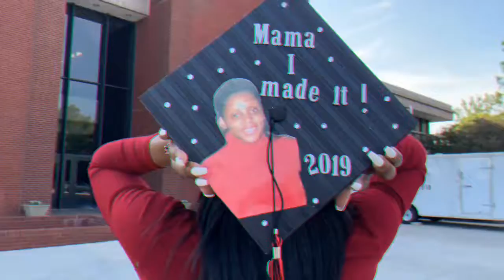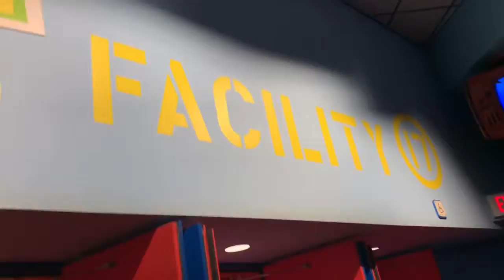I WENT TO DISNEY WORLD !! | VLOG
I went to disney world for the first time & it poured down raining 😩!

Recent videos ⬇️⬇️⬇️

- Fun Spot Adventure Park

- I took a road trip vlog

- Prom 2019 Vlog

- I got drunk | STORYTIME

- When I realized I like... | STORYTIME

- Errions 3rd Birthday | VLOG

- Would you rather have a thot daughter or gay son? | HIGH SCHOOL EDITION

- My first valentine | Vlog

- I stole a car | STORYTIME